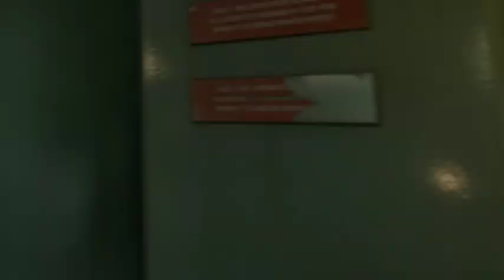Safar e Sham ka aghaz || Travel to Syria Visa PIA || سفر شام کا آغاز || Nadir Baloch Travel Vlog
In this Video senior Journalist Nadir Baloch Shared Travelling experience of Syria Via PIA || Safar e Sham ka aghaz || Travel to Syria Visa PIA || سفر شام کا آغاز || Nadir Baloch Travel Vlog

Nadir Baloch is a Senior Journalist, working in the field of journalism since 2006. Starting his career in ARY News in 2006, Nadir worked as Copy Editor with Samaa TV from 2010 to 2014, and worked with AbbTakk news TV channel from 2014 to 2015. Nadir worked with Dawn News TV from 2015 to 2018 and since then he is associated with Hum News, Islamabad as a producer. He has been commenting on politics, social issues and Middle East issues at various forums and social media. He also writes articles over various social and political issues. Currently he is associated with a satellite news channel. Nadir Baloch is active at tweeter at @BalochNadir5.